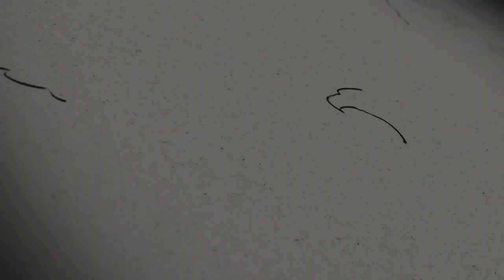Navy and Marine Corps Joint Training Operations Aboard USS Ohio (SSGN 726)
PHILLIPINE SEA (Feb. 2, 2021) U.S. Marines from Force Reconnaissance Company, III Marine Expeditionary Force (MEF), utilize combat rubber raiding crafts to board the Ohio-class guided-missile submarine USS Ohio (SSGN 726), while deployed in the U.S. 7th Fleet area of operations, during an integration exercise off the coast of Okinawa, Japan. The exercise was part of ongoing III MEF-U.S. 7th Fleet efforts to provide flexible, forward-postured, and quick-response options to regional commanders. (U.S. Marine Corps video by Cpl. Nickolas Beamish)